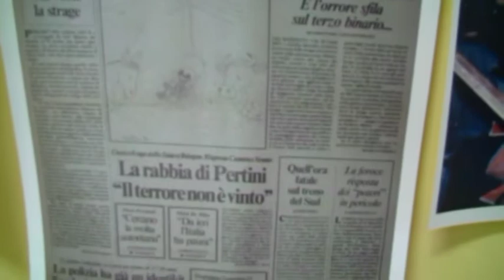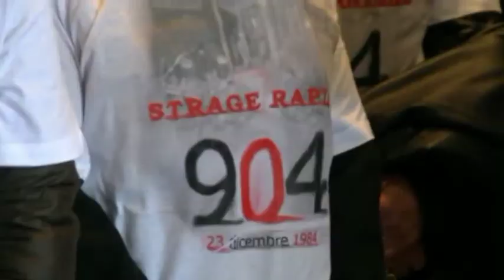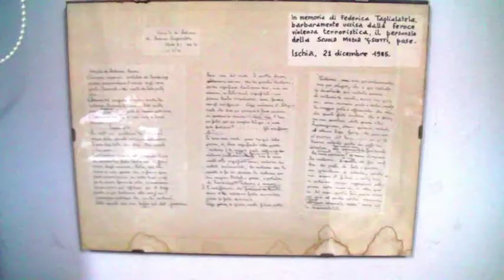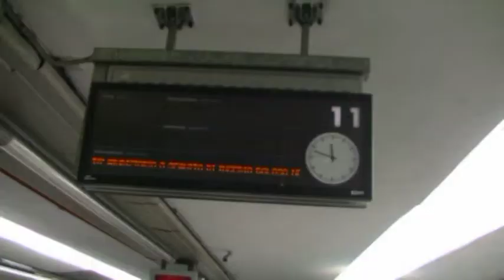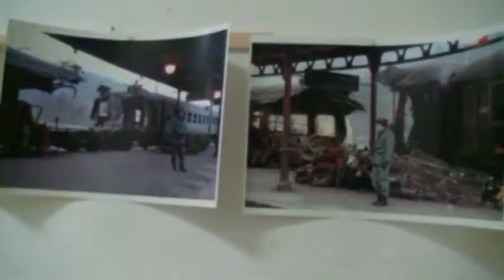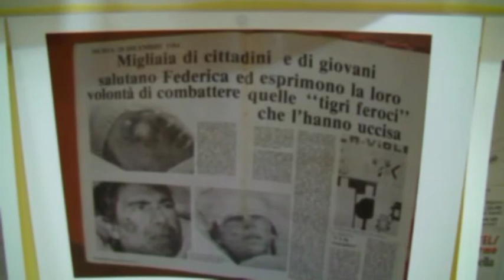RAPIDO 904, A ISCHIA GIULIANA COVELLA PRESENTA IL SUO LIBRO SULLA STRAGE DIMENTICATA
In quella strage persero la vita Federica Taglialatela e il papà Gioacchino
PRESENTATO PRESSO LA BIBLIOTECA ANTONIANA DI ISCHIA IL LIBRO DI GIULIANA COVELLA “RAPIDO 904 LA STRAGE DIMENTICATA”
Nel corso di una interessante serata di dibattito e di confronto organizzata dal Centro Studi isola d’Ischia presieduto da Antonino Italiano in collaborazione con la Fondazione “Federica Taglialatela”, è stato presentato presso la Biblioteca Antonina di Ischia il libro di Giuliana Covella dal titolo “Rapido 904 la strage dimenticata”. Edito dalla casa editrice Graus Editore, il volume racconta uno degli eccidi di Stato più efferati della storia del nostro Paese e rimasto ancora impunito dopo trent’anni. Quello consumatosi il 23 dicembre del 1984 quando sul treno Napoli-Milano un ordigno causò morte, terrore e distruzione. La presentazione del libro di Giuliana Covella assume un significato particolare sul’isola Verde in quanto Ischia conta ben due vittime di quella strage di innocenti: la dodicenne Federica Taglialatela morta su quel maledetto treno e il papà Gioacchino che morì qualche anno dopo a causa delle gravi ferite riportate. Giuliana Covella nell’intervento introduttivo ha elencato i passaggi più importanti del suo libro arricchito dalle testimonianze dei superstiti e dalle interviste realizzate ai protagonisti di quegli anni e ha annunciato che il ricavato delle vendite sarà devoluto all’”Associazione Familiari e Vittime del Rapido 904. Rosaria Manzo, Presidente dell’”Associazione Familiari e Vittime del Rapido 904”, oltre a fare un excursus del tortuoso e infruttuoso iter giudiziario che dura ormai da trent’anni, ha  detto che è giunto il momento di mettere la parola fine a questa strage, mentre Susy Pacera, insegnante di Federica Taglialatela, ci ha raccontato l’aneddoto legato al tema sulla violenza scritto dalla ragazza ischitana qualche giorno prima di partire per Milano. Gianni Vuoso ha puntato l’indice contro chi vuole che questa strage continui ad essere dimenticata e impunita ed Enzo Italiano il quale ha dichiarato che è inutile illudersi perché non si ha interesse a far luce su di una strage di Stato. Dopo vari e interessanti interventi dei presenti, la serata si è conclusa con la lettura da parte del professor Pasquale Balestriere della  poesia di cui è autore dal titolo “Su ali di falco” dedicata a Federica ed alle altre vittime della strage.